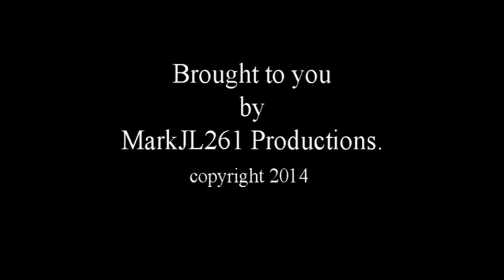Conrail Train Action Van Buren, New York Date 4-27-96.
Conrail Train Action at Van Buren, New York recorded at Lowell Road. Conrail and Norfolk Southern lines parallel each other at this location. Also in this video you will see some Norfolk Southern Trains along with Conrail's parade of trains. Date recorded 4-27-96. Video recorded and owned by MarkJL261 Productions. Enjoy!.